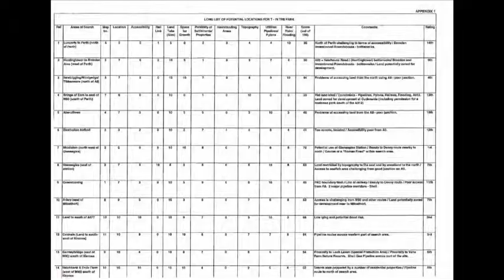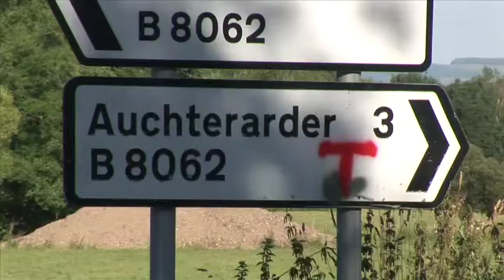Public Consultation Results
This video is about the public consultations for propose T in the Park at Strathallan Castle Estate.  The majority object.